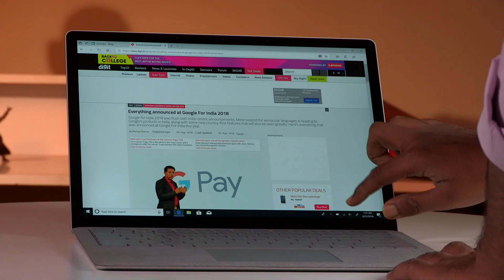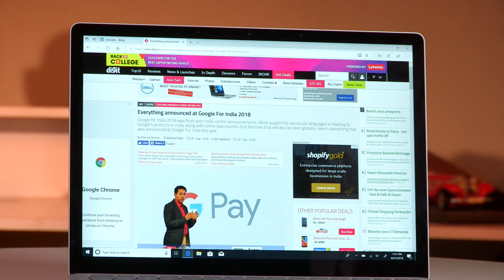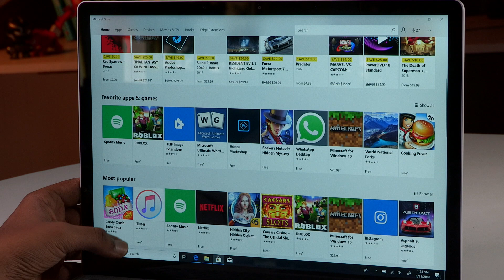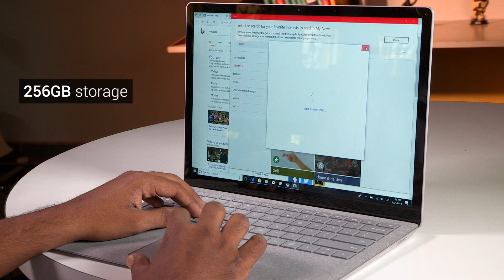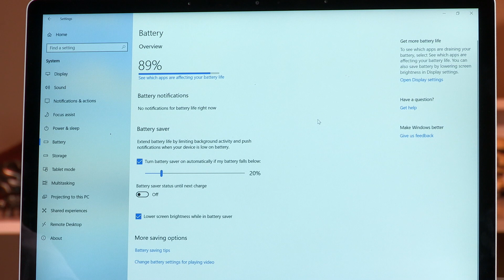Microsoft Surface Laptop Review | Digit.in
The Surface Laptop is a a MacBook-level Windows laptop with commendable design, portability, attention to detail, and performance. Get it if you find the asking price acceptable and aren’t fazed by a lack of IO ports.

Microsoft Surface Laptop specs:

Dimensions
12.13” x 8.79” x .57” (308.1 mm x 223.27 mm x 14.48 mm)

Battery life
Up to 14.5 hours of video playback4

Display
Screen: 13.5” PixelSense™ Display
Resolution: 2256 x 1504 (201 PPI)
Aspect ratio: 3:2
3.4 million pixels
Surface Pen* enabled
Touch: 10 point multi-touch

Graphics
Intel® HD 620 (i5)
Intel® Iris™ Plus Graphics 640 (i7)

Memory
4GB, 8GB, or 16GB RAM

Connections
USB 3.0
Headset jack
Mini DisplayPort
Surface Connect
Compatible with Surface Dial off-screen interaction*

Processor
7th Generation Intel® Core™ i5 or i7

Camera, video and audio
Windows Hello face sign-in camera
720p HD camera (front-facing)
Stereo microphones
Omnisonic speakers with Dolby® Audio™ Premium
3.5mm headphone jack
Security
TPM chip
Enterprise-grade protection with Windows Hello face sign-in

Wireless
Wi-Fi: 802.11ac Wi-Fi wireless networking; IEEE 802.11a/b/g/n compatible

Bluetooth: Bluetooth 4.0 LE

Software
Windows 10 in S mode2

Exterior Casing: Aluminum

Colors: Burgundy, Platinum, Cobalt Blue, Graphite Gold1

Physical buttons: Volume, Power Sensors,

Warranty
1-year limited hardware warranty

Storage
3Solid state drive (SSD) options: 128GB, 256GB, 512GB, or 1TB

Surface Laptop
Power Supply
Quick Start Guide
Safety and warranty documents

Weight
i5 2.76lbs (1,252 grams)
i7 2.83lbs (1,283 grams)